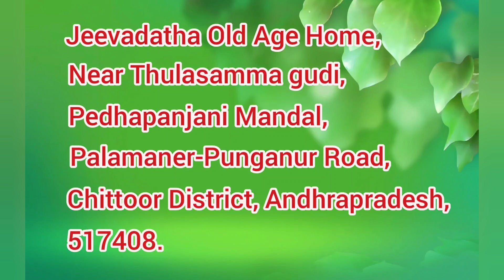రాజు అయిన, బిక్షగాడు ఐనా..!#9441315536#old age home.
anadha ashramam
bariyal ground